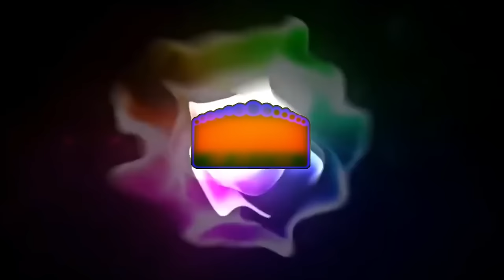बिन्द वोनोले चड़िया रे - Jamin Khan न्यू विवाह गीत 2022 | Pinki Prajapat | Rajasthani Vivah Song 2022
गाड़ी रोक दे | Gadi Rok De | Rinku Sharma & Shambhu Meena | Nirma Choudhary | New Rajasthani Song 2023

Jaishree का सबसे खूबसूरत गीत रायजादा बनड़ी | Rayjada Banadi | Sharmishta Makwana & Nik Durgeshwar | SuperHit Rajasthani Song 2023

बन्ना गेरो फुल गुलाब रो | Jamin Khan New Song | Vivah Geet | Rajasthani Banna Banni Geet 2023

बनसा आईफोन दिलादे | Bansa I Phone Dilado | Shambhu Meena & Rinku Sharma | Om Siyol New Rajasthani Banna Banni Song

New Rajasthani Song 2023 | Neelam Mali का सबसे खूबसूरत गीत | छेला एक बार मारवाड़ जाइजो | Chhela Ekbar Marwad | मारवाड़ी विवाह गीत 2023

सुपरहिट राजस्थानी सांग | काजलिया रो रणको | Kajaliya Ro Ranko | Jamin Khan New Song | Vivah Geet | New Rajasthani Song 2023

बन्नी मेहलो में धीरे धीरे बोल | Banni Mehlo Me Dhire Dhire Bol | मारवाड़ी मशहूर विवाह गीत 2023 | Jamin Khan SuperHit Vivah Geet 2023

शादी के सीजन का पारम्परिक गीत | म्हारी लाडो कोयल | Geeta Goswami | Mhari Lado Koyal  | Viavh Geet | New Rajasthani Song 2023

झीणो झीणो घुंघटो | Mohan Saran & Laxmi Swami | Jhino Jhino Ghunghatiyo | Sonal Raika & Anil Panwar | Banna Banni Geet 2023

Avludi ( अवलुडी ) SuperHit Rajasthani Song 2023 | सबसे शानदार राजस्थानी गीत Neelam Mali की आवाज मे | Rajasthani Song

♪ Song : Bind Vonole Chadoya Re
♪ Singer : Jamin Khan
♪ Artist : Kumar Gourav -Pinki Parjapat
♪ Recording : Shri Sundha Re.Studio (Jalore ) Mo.7229808065
♪ Video Director :  Bhawani Rao
♪ D.O.P  : Rohit Sharma ,Dharmendra Nath
♪ Editor : Bhawani Rao
♪ Publicity Design : Indra Parjapati
♪ Music Lable : Shree Sundha Cassettes
♪ Category : Album
♪ Sub Category : Vivah Geet
♪ Producer & Director : Rakesh Sundesha
Digital Partner : RDC Media Pvt.Ltd.